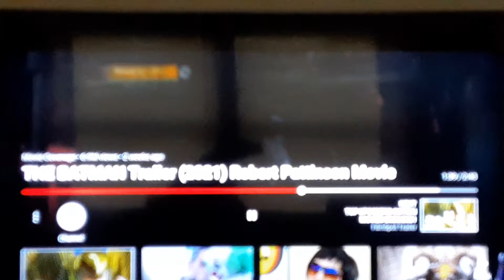VENGEANCE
BATMAN 2012 MIX